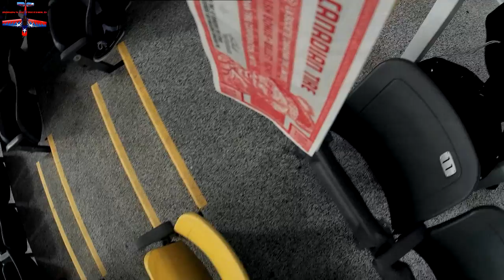Blimp FPV Flying RC Blimp for Coquitlam Express Hockey team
Been doing some volunteer work for our local Junior Hockey team.  They bought an RC Blimp to fly during intermissions and drop coupons and tickets on the crowd.
Everyone gets into it, including the adults, but the kids really go nuts for the free coupons.  We drop everything from Canadian tire money to DQ coupons, food tickets for the consession and gift certificates for local business.

Kids really get intense sometimes when waiting for us to drop the stuff, and some good mauls happen when they finally do drop haha.

Put my FPV 5.8 setup  on it at one point, but you can see how narrow a corridor we have to fly, so this time I just had a Mobius cam on it, facing down and also facing forward while we did some flying around.

Feels and controls a lot like a big ship, and looks like it's cutting through the waves out there at times too hahah.

Ronin